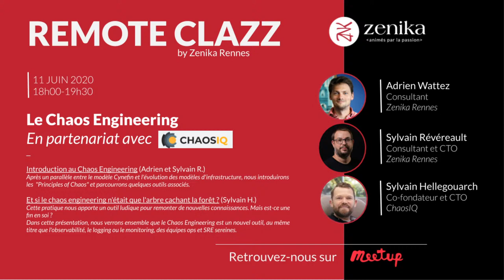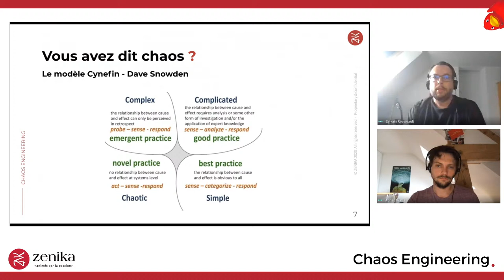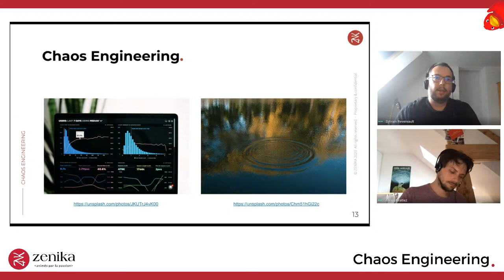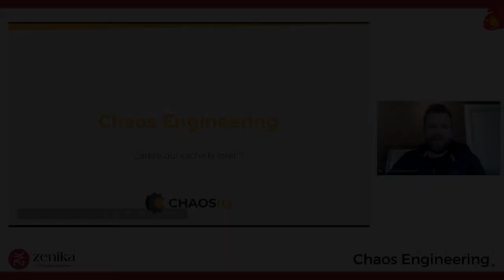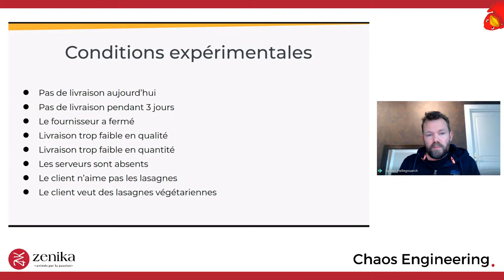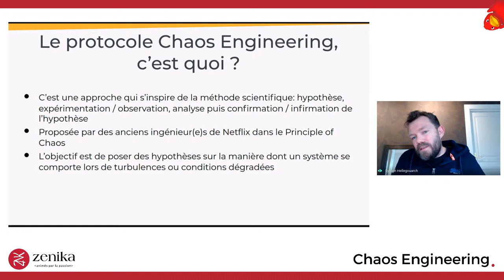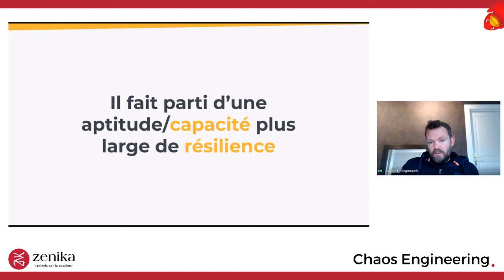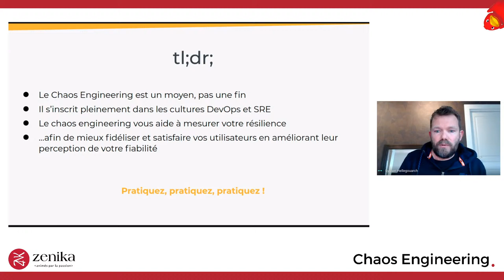RemoteClazz : Chaos Engineering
En partenariat avec ChaosIQ

Après un parallèle entre le modèle Cynefin et l'évolution des modèles d'infrastructure, nous introduirons les  "Principles of Chaos" et parcourrons quelques outils associés.

Cette pratique nous apporte un outil ludique pour remonter de nouvelles connaissances. Mais est-ce une fin en soi ?
Dans cette présentation, nous verrons ensemble que le Chaos Engineering est un nouvel outil, au même titre que l'observabilité, le logging ou le monitoring, des équipes ops et SRE sereines.